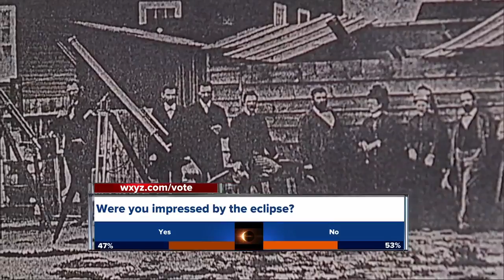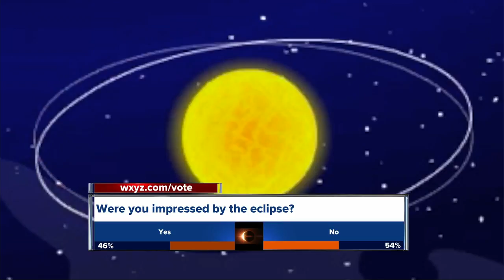Eastern Michigan and Thomas Edison and their connection to each other and eclipses